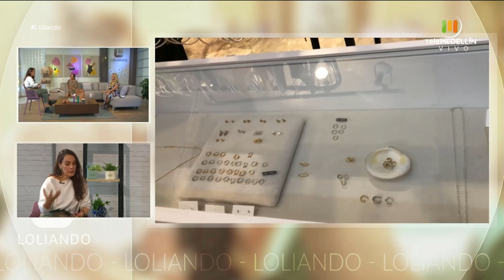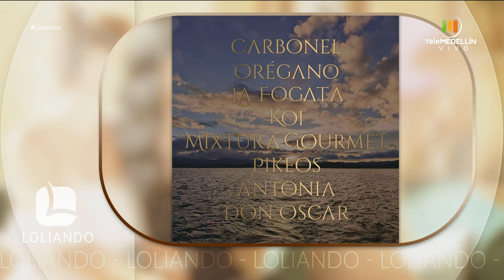Federico Rivera, Catherine Mira, Manuela Rubio, Esteban Gómez [Loliando] Telemedellín